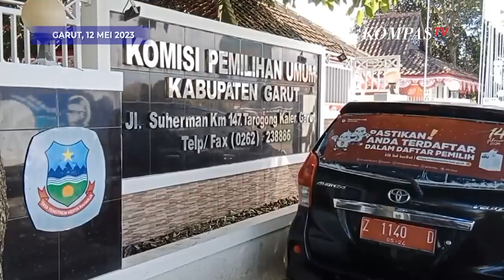Viral Video Aksi Sawer Bacaleg Partai Nasdem Usai Daftar di Depan Kantor KPUD Garut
KARAWANG, KOMPAS.TV - Viral beredar video yang merekam aksi Sawer pengurus dan bakal calon anggota legistlatif dari DPD Partai Nasdem Kabupaten Garut usai mendaftar ke kantor Komisi Pemilihan Umum Daerah (KPUD) pada Kamis (11/5/2023)

Ketua KPUD Kabupaten Garut Junaidin Basri membenarkan kejadian itu dan menyayangkan sikap dari DPD Partai Nasdem yang kurang sopan terlebih dilakulan di kantor KPU. Ditambahkan aksi sawer itu terjadi usai tahapan pengajuan Bacaleg.

Dia berharap kejadian serupa tak terulang lagi dan bagi parpol yang belum mendaftar untuk lebih hati-hati dan tidak melakukan hal-hal yang tidak mengedepankan etika.